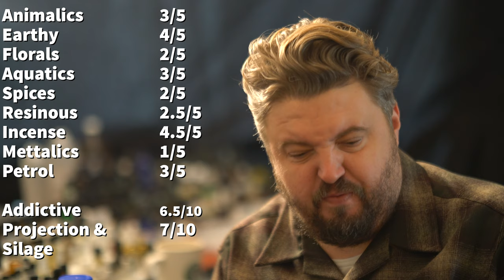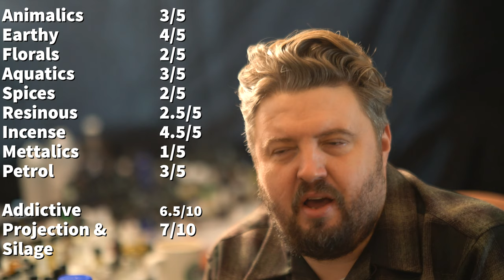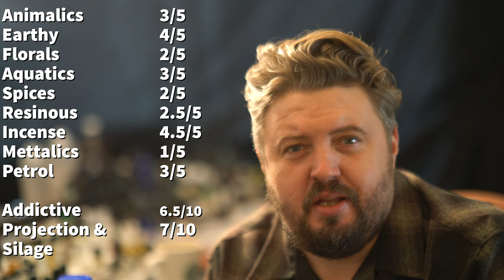Ensar Oud Aroha Kyaku - Thailand Agarwood 2018 - Oudh is Perfume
Sorry about quality.  The 4K was to big for YouTube.  Now I know what I have to keep my videos under.

Videos on Therapeutic Fragrance and the benefits that fragrances bring to our lives.

Addictiviness
6/10

Projection and Silage
7/10

Distillation notes A copper pot was used for soaking I presume.
Opening is smoky leathery and incense.
KAVA through and through a medicinal effect.

Incense BOMB!!! Through and through there is a lot of power here

Woods
Slight Peru balsam
Gaiac wood
Definitely an essence of burning palo santo
Birch tar notes are heavy

A muddy water, maybe in soaking a campfire.  There is some funk going on in this.  Yeah a wet campfire

This one does project

If you stay with it it will start working on your skin and blending its magestic juice into your body.  Kinda like it does to it’s own tree.

A cedar wood being dried by sun comes into play

At the end of the sniff is a burn palo santo/ cedar wood smell like that cedar wood now being cut and you smell some whiffs of saw dust from it.

Turning slowly into a sweet cedar through every whiff

Still trying to put my mind on describing the sweetness maybe molasses or burnt amber with some chocolate even.  A mix of darker dried out fruits like dried cherries figs and dates.

A petrol affect starts to happen on top of the cedar I talked about.  It’s a profile I like.

This really reminds me of forest fire, we had one of the worst fires in the history of the Columbia gorge last year.  And our houses and cars  got filled with Ash.  I did a few 20 + mile bike rides on those days and this scent brings me back to those days.  Year very familiar.

This swings to the masculine side very strongly.  Smoke, Incense, leather

This is a scent I would want if I was on a multi day hike.  This is what I would want my profile to be.  Great Christmas time winter fragrance for me.  Also in the summer I would love having this on around the campfires as we have many of them throughout the summer.  I could see me wearing this in the backyard during a fire or on overnight camping.  Even my overnight cycling trips.  Gives some gravitas to your body and spirit man.

Finish The Kava never leaves and incense

If you like a city on fire by Imaginary authors or heavy smoky scents I would give this a try:
This is Ensar’s cheapest oud as of this writing and you can get a sample of this one.  Yay! no blind buy.

Oud is something that adds to your life journey not take away.  It’s a great journey learning all the things oud can be and what artisans can do with the agarwood chips.  It's amazing!

Again amazing majestic oil.  While working out it went into a pine tar like you would rub on a baseball bat resinous pine tar with a little bit of birch.  There is a must that comes out with the pine tar think Kiehl’s musk with a nice pine tar.  So manly, so great!
It’s almost like the oud knows what you need it to be for you.  Giving to you constantly.

I kid you not the drydown is just a musky amber with none of the prior mentioned notes.  I keep smelling it is so vanially.  Like a caramal machiato with barely any espresson maybe a slight touch of smoked espresso.

There are samples of this, this is such a great value.